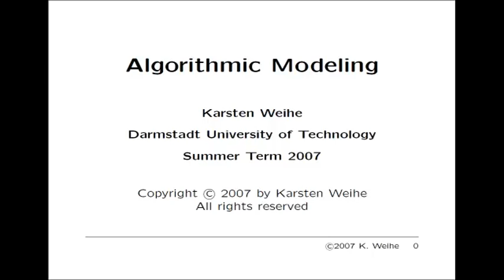Algorithmische Modellierung: Teil 12 von 12